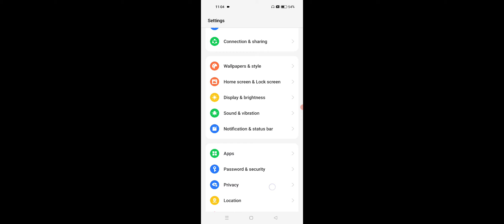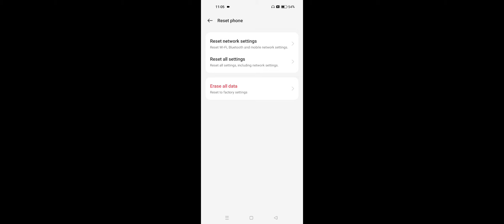Realme USB Tethering Not Working Problem Solve